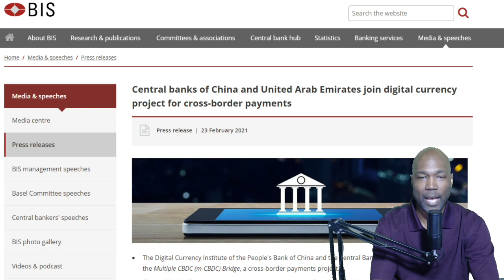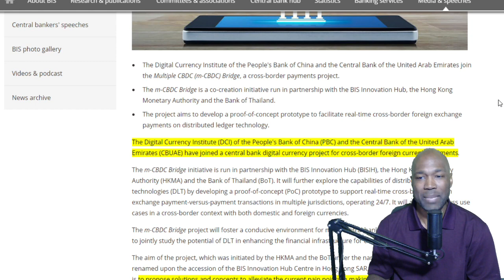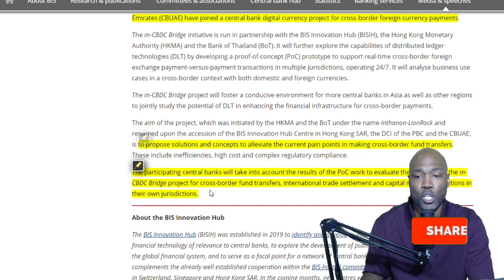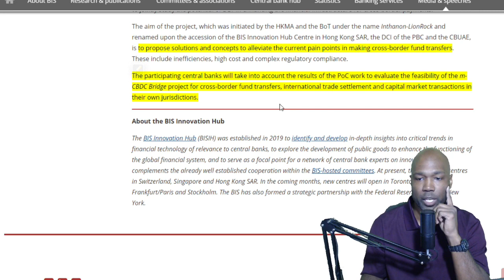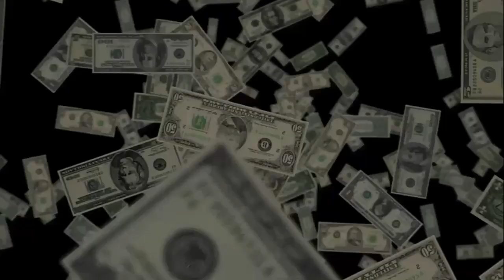(Warning) m-CBDC Cross Border Payments Now Activated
The m-CBDC Bridge initiative will further explore the capabilities of distributed ledger technologies (DLT) by developing a proof-of-concept (PoC) prototype to support real-time cross-border foreign exchange payment-versus-payment transactions in multiple jurisdictions, operating 24/7. It will analyze business use cases in a cross-border context with both domestic and foreign currencies.

Central banks of China and United Arab Emirates join digital currency project for cross-border payments -

Stay up to date on the latest on the economy, metals and cryptocurrency.